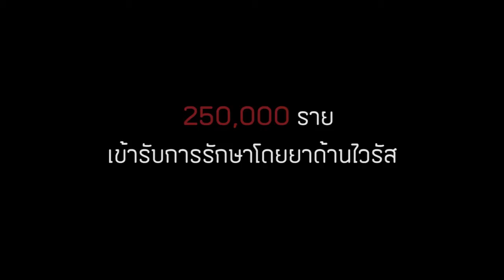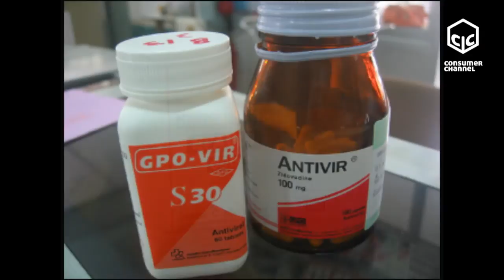Consumer Channel - เจาะปัญหาผู้ป่วย HIV